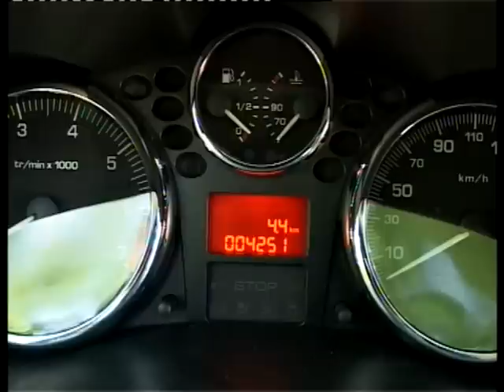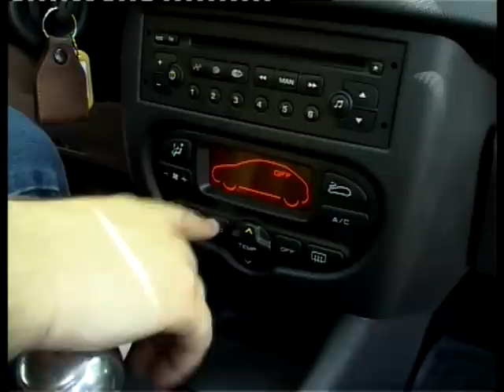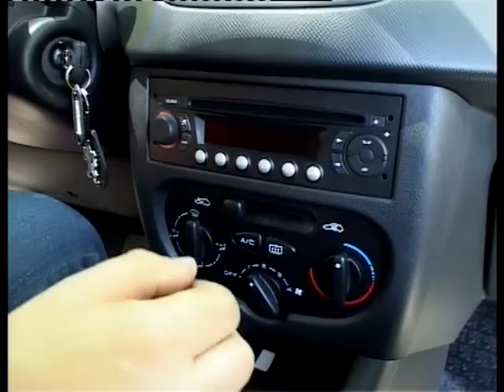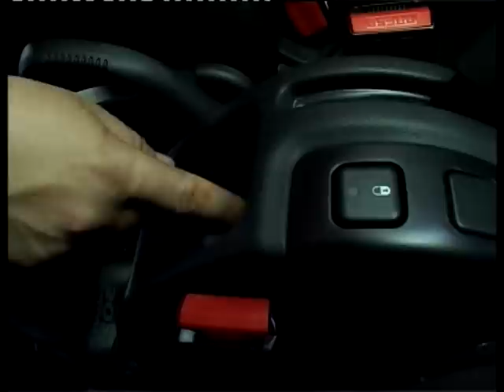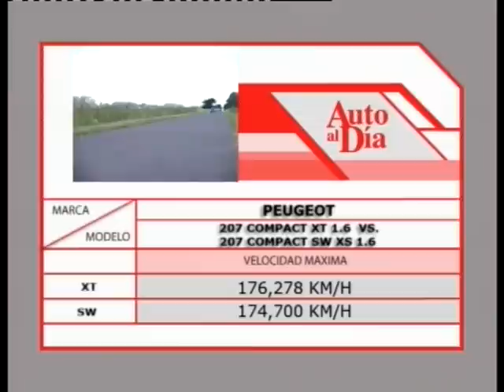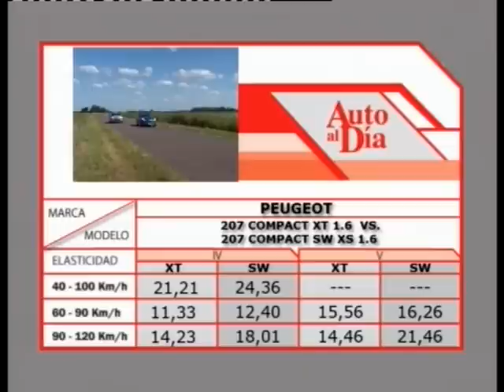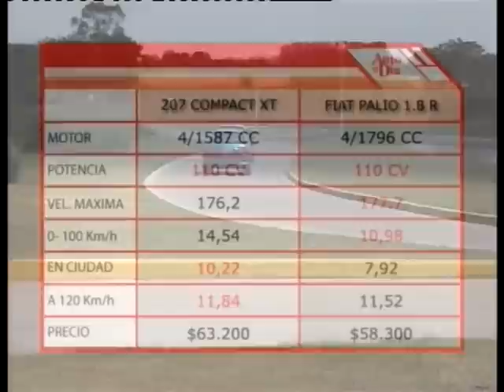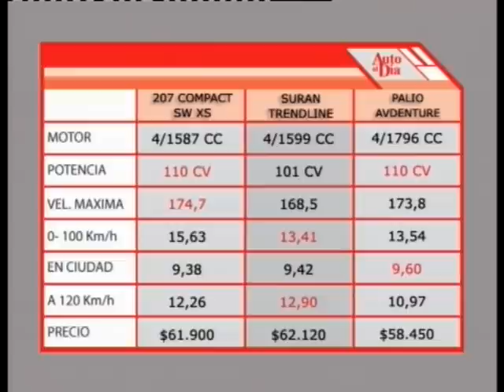PEUGEOT 207 COMPACT XT PREMIUM 1.6 16V 3 PUERTAS vs SW XS 1.6 16V (2009) TEST AUTO AL DÍA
Segundo test doble de Auto Al Día a Peugeot 207 Compact. En este caso allá por 2009 comparábamos un 3 puertas XT Premium con una rural SW XT, ambos con los motores 1.6 16v.